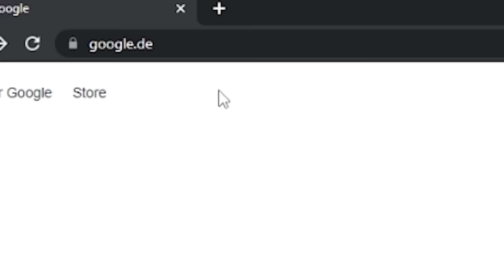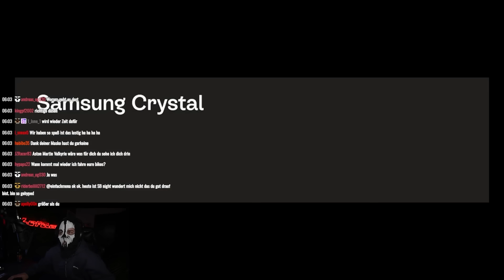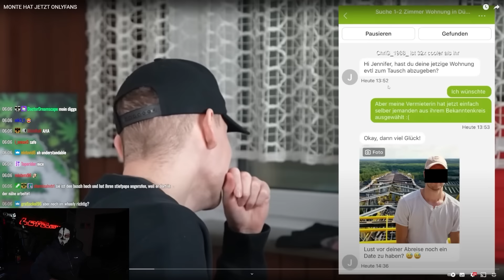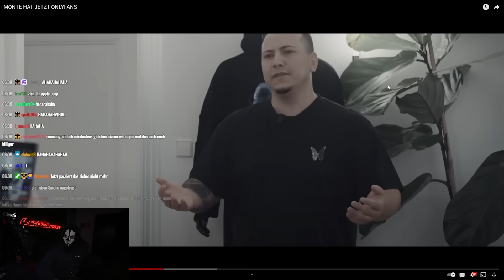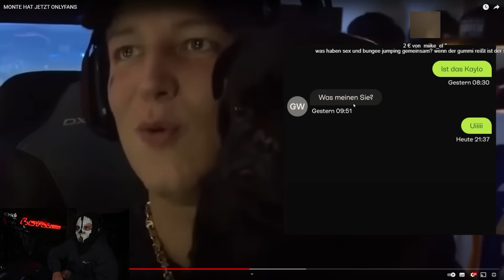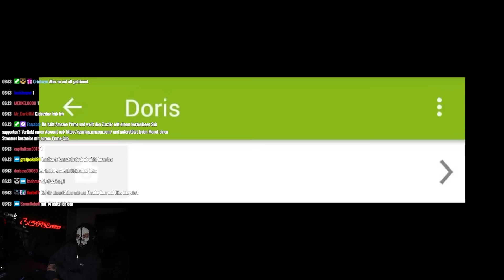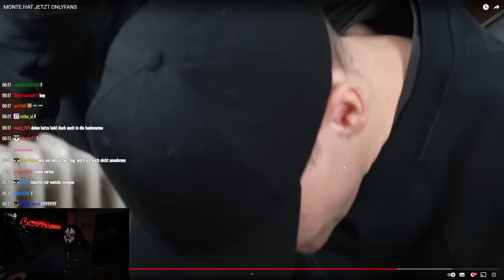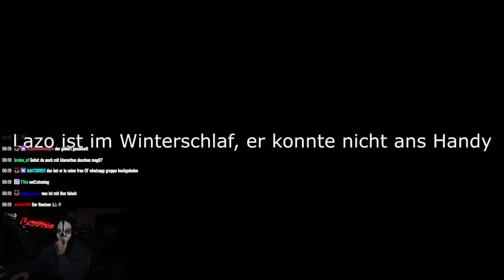Gottlose Ebay Kleinanzeigen 😂 | Moji Reaction